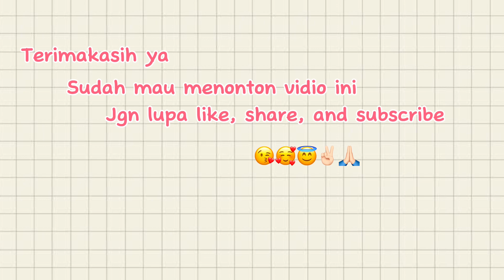Classmeet LOMBA BOLA BERACUN 🤾🤯😱 teamsupport Seru bangett‼️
Main bola beracun, emosi jiwa raga tapi seru , kalah menang sudah biasa ‼️

Classmeet 2024 🫦